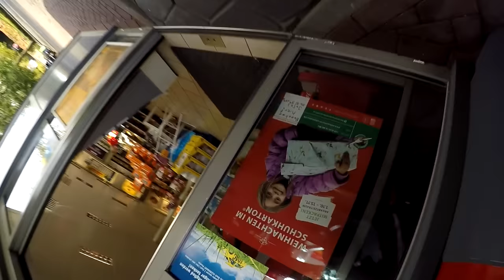Bin ich bekloppt ? | Mit meiner Schwester unterwegs | Yamahco | Yamaha R1 48 PS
Bin ich bekloppt ? Kann das sein ?
Ich bin mal wieder seit langem mit meiner Schwester unterwegs :o

Social Media
Mein Instagram:
Teamspeak Server:
                   yamahcoyt.ts3index.de
Mein Equipment

✘ Mikrofon (nicht meins aber besser)

_FAQ_

Name: Marco
Alter: 19
Größe: 1,83m
Wohnort: Bei Bielefeld
Führerscheine: Klasse A2 und B